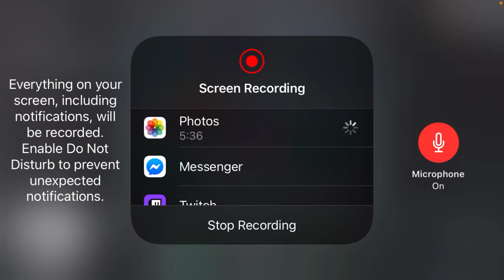Dat boi sus! (Among Us)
I hope you enjoyed the video!! Other socials below...